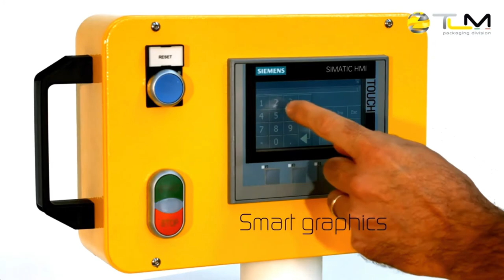Présentation machine Flowpack Wiki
Machine Flowpack Wiki :
- Polyvalente
- Robuste et compacte
- Jusqu'à 90 coups/minutes
- Passage des petits produits en standard
- Nombreuses options possibles : plaque de refroidissement, conformateur fixe...